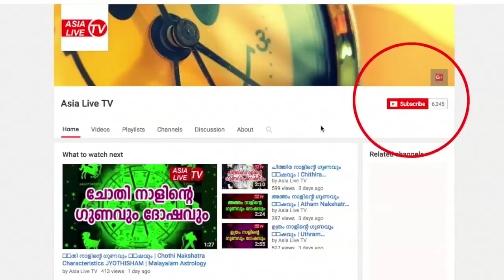2018 തുലാക്കൂറ്‍‍‍ ഗുണമോ ദോഷമോ | Thulam Raasi Predictions | Malayalam Astrology | JYOTHISHAM